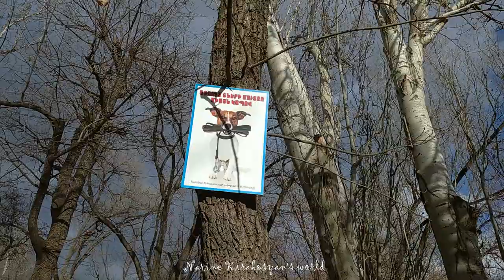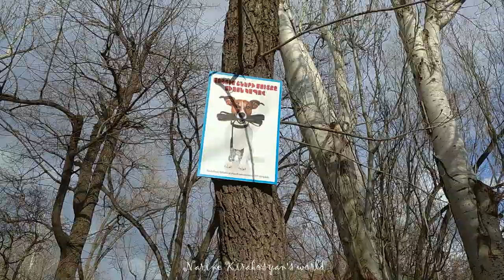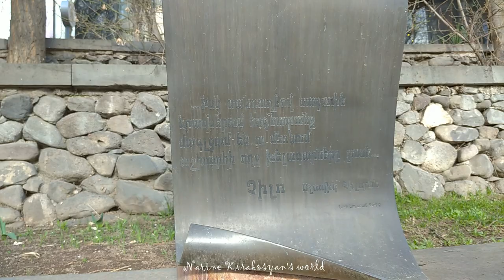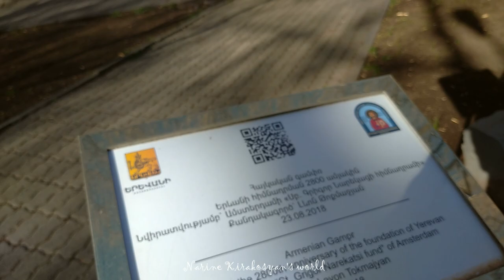Պոպլավոկի գամփռն ու տնկված վիշապաքարը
Սիրելի բարեկամներ, Երևանի հայտնի Առագաստ, կամ Պոպլավոկ սրճարանի այգում ենք շրջելու ամուսնուս, լրագող-հրապարակախոս Արմեն Հակոբյանի հետ։ Եթե հավանեցիք այս ֆոռմատի տեսագրությունը լայք դրեք, կիսվեք սոցիաական ձեր էջերում, գրեք մեկնաբանություններ։